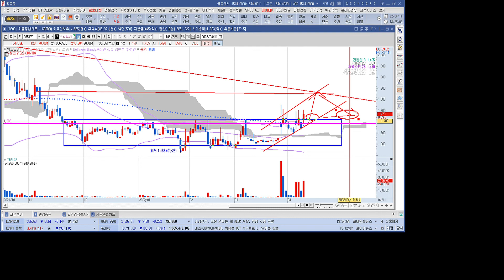자원개발 관련주 넥스트BT 1분 분석